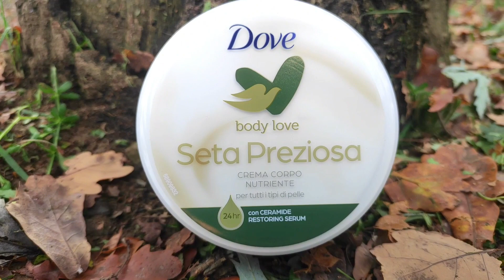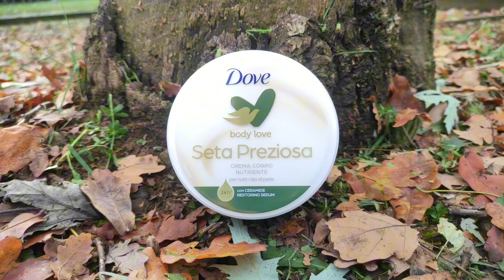এই শীতে ব্যবহার করুন | Dove Precious Silk Body Nourishing Body Cream Review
Hey viewers this is your guy product man hope you are well.

Dove Seta Preziosa Body Cream takes care of your skin, nourishing it from the most superficial layers of the epidermis to the deepest ones of the stratum corneum. Thanks to a rich combination of nourishing and velvety ingredients, it gives your skin silky hydration, leaving it luminous and soft every day.